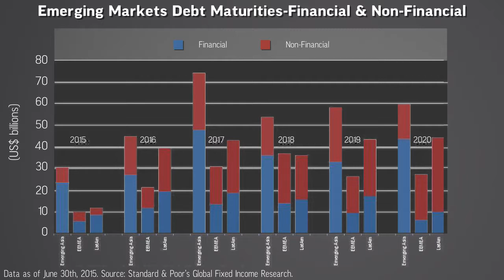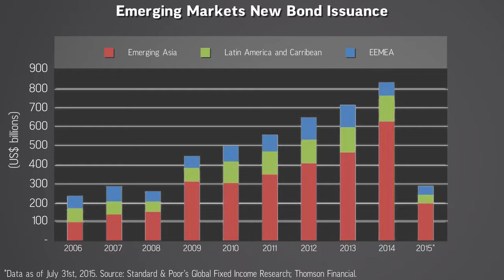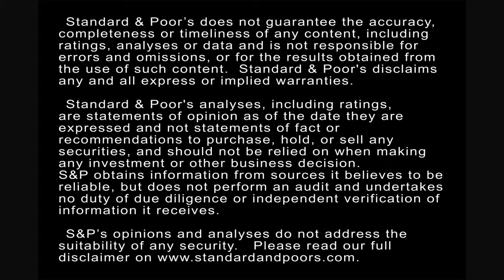2015 Emerging Markets Corporate Refinancing Study: Issuers Are Facing Various Risks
We expect $692 billion of rated corporate debt to mature through 2020 in the emerging markets. In this CreditMatters TV segment, Associate Director Sarab Sekhon talks us through the highlights.